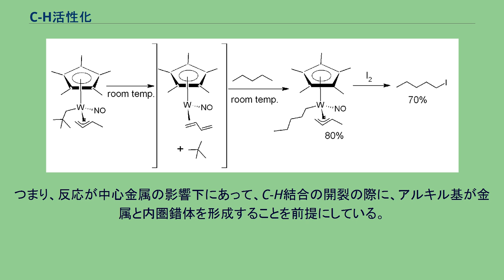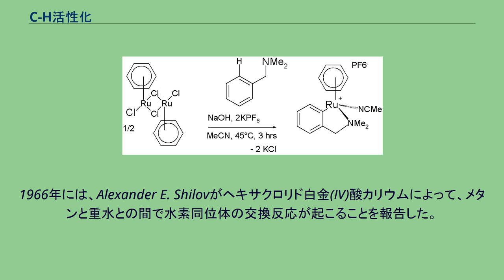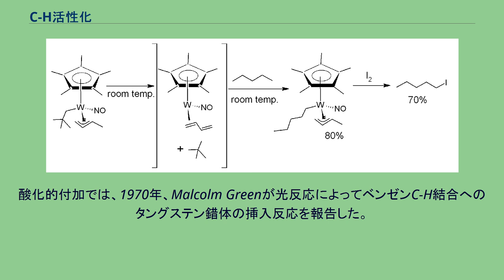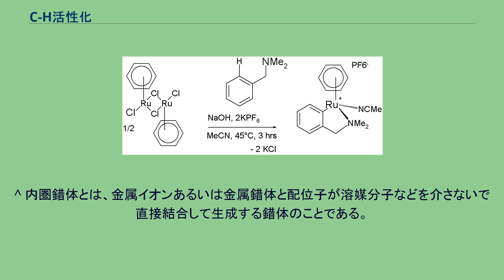C-H活性化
C-H活性化 (C-H かっせいか、C-H bond activation) は、広義には、炭素-水素結合の開裂をともなう化学反応のことである。
狭義には、反応中間体または遷移状態が有機金属化合物である反応を指す。
つまり、反応が中心金属の影響下にあって、C-H結合の開裂の際に、アルキル基が金属と内圏錯体を形成することを前提にしている。
理論化学および実験により、一般に不活性であると思われてきた炭素-水素結合が、金属の配位によって開裂しうることが分かってきている。
これを応用すると、安価な飽和炭化水素を高価な有機化合物へ変換できるかもしれない。
近年では、C-H結合を活性化させる反応試薬や触媒の設計、および有機合成に関する研究がさかんに行われている。
1902年、オットー・ジムロートがベンゼンと酢酸水銀(II)との反応を報告した。
これが最初のC-H活性化であると言われることがある (有機水銀を参照)が、そうでないと主張する人もいる。
C-H活性化は、水素分子の活性化と似ており、どちらも求電子置換反応もしくは酸化的付加によるものである。
1965年、Joseph ChattがナフタレンのC-H結合への1,2-ビス(ジメチルホスフィノ)エタン-ルテニウム錯体の挿入反応を報告した。
1966年には、Alexander E. Shilovがヘキサクロリド白金(IV)酸カリウムによって、メタンと重水との間で水素同位体の交換反応が起こることを報告した。
これは、メタンの Pt(II) への結合生成を経由した反応であると考えられている。
1972年、A.E. Shilov は、同様の反応によって、メタン、水、当量のテトラクロリド白金(II)酸カリウムとヘキサクロリド白金(IV)酸カリウムから、メタノールおよび塩化メチルが合成できることを見出した。
A.E. Shilov の研究は冷戦中のソビエト連邦で行われており、欧米の研究者から注目されることはなかった。
この、いわゆる Shilov system は、触媒的かつ温和であり、本当の意味での数少ないアルカンの官能基化反応である。
酸化的付加では、1970年、Malcolm Greenが光反応によってベンゼンC-H結合へのタングステン錯体の挿入反応を報告した。
1979年、ジョージ・ホワイトサイズは、初の脂肪族C-H結合の活性化を行った。
1982年、二つのグループによって独立に発表された報告により、大きく前進した。
ロバート・バーグマンはシクロヘキサンやネオペンタンのような飽和炭化水素と Cp*Ir(PMe3)H(C6H5)（Cp*はペンタメチルシクロペンタジエニル基を表す）との光反応によってヒドリドアルキル金属錯体が生成することを報告した。
W.A.G. Grahamは、同様の炭化水素との反応をCp*Ir(CO)2を用いて行い、イリジウムヒドリド錯体が生成することを見出した。
タングステン錯体を用いて、ペンタンをハロゲン化アルキルである 1-ヨードペンタンへ選択的に変換した、という研究が報告されている。
タングステン錯体では、ペンタメチルシクロペンタジエニル基、ニトロシル、3η-1-ブテン 、ネオペンチル基が配位している。
この化合物は、熱力学的に不安定であり、ペンタンに溶解すると、室温でもネオペンタンが遊離する。
ここにペンタンが酸化的付加することで、ペンチル錯体を形成する。
この反応の中間体は、3η-1-ブテン のベータ水素脱離とアルカンの脱離によって生成する16電子の配位不飽和種である。
ここに -60 ℃ でヨウ素を加えると 1-ヨードペンタンが生成する。
芳香族のC-H結合は反応性がより低いが、金属錯体を用いることで同様に行える。
そのひとつとして、村井オレフィンカップリングが挙げられる。
これは、ルテニウム錯体をN,N-ジメチルベンジルアミンと反応させ、C-H結合を切断することでメタラサイクルを形成し、さらにアルキンと反応させる、というものである。
アルケンのC-H結合の活性化では、ロジウム触媒を用いた、二環性のエナミンの合成反応の例が報告されている。
^ 炭化水素が金属に配位したアルカン錯体やアレーン錯体などが、有機金属化合物の例である。
^ 内圏錯体とは、金属イオンあるいは金属錯体と配位子が溶媒分子などを介さないで直接結合して生成する錯体のことである。